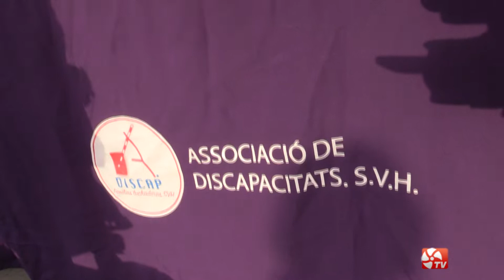3a Festa ADISCAP Sant Vicenç dels Horts 2019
Aquest passat dissabte 14 de setembre va tenir lloc a la plaça de Narcís Lunes la tercera festa d'ADISCAP, l'Associació de Discapacitats de Sant Vicenç dels Horts. Deixem un petit reportatge que explica què fa l'entitat i l'Ajuntament conjuntament.